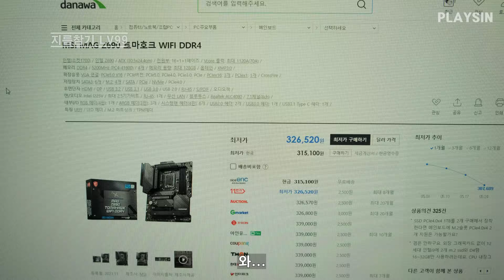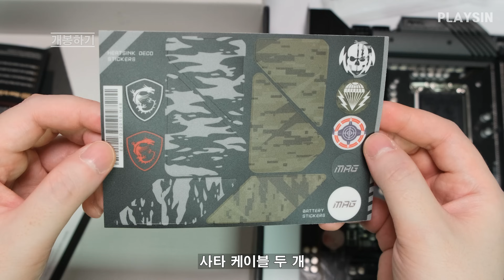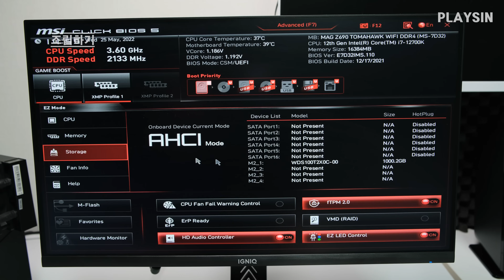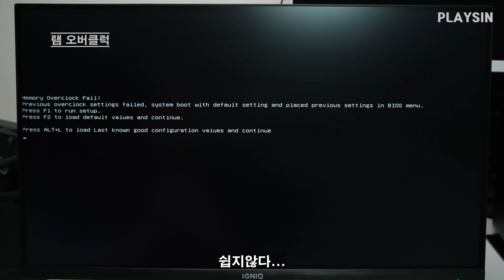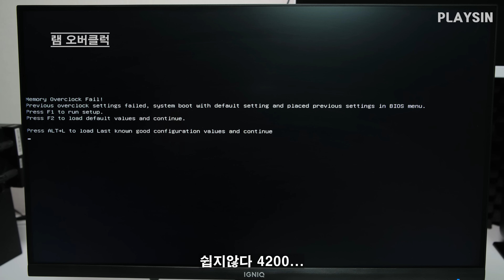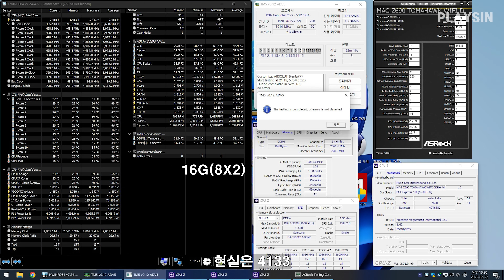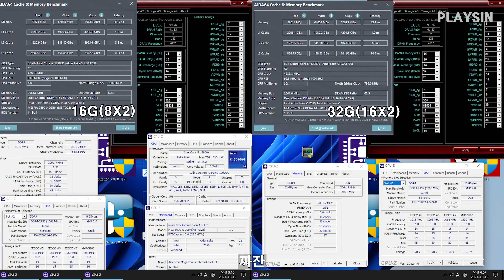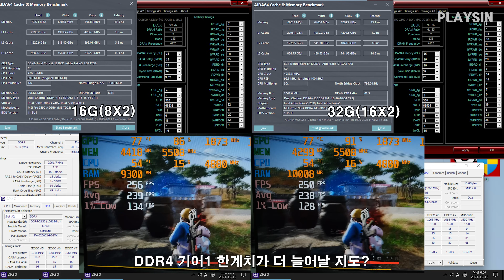MSI는 상품권에 미쳤어요? 실구매가 14만원 Z690 토마호크 DDR4 램 오버클럭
00:00 실구매가 14만원 MSI Z690 토마호크??
00:25 개봉하기
04:02 LGA17XX-BCF 12세대 소켓 가이드 교체
06:05 조립하기
08:44 바이오스 플래시백
09:48 램 오버클럭
13:08 16G(8X2) VS 32G(16X2) 배틀그라운드

MSI MAG Z690 토마호크 DDR4 메인보드

Thermalright LGA17XX-BCF Intel12 Generation CPU Bending Correction Fixing Buckle
12세대 CPU 소켓 가이드